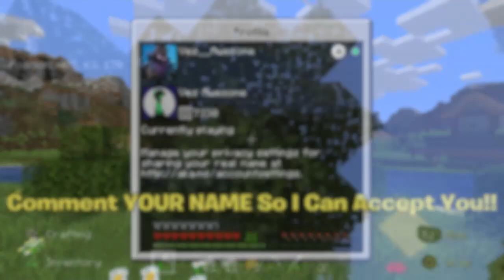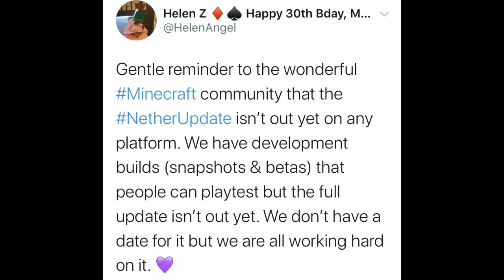Nether Update RELEASE DATE INFO! (MOJANG Updated Us) | Minecraft Bedrock & Java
Hello! This is Nether Update RELEASE DATE INFO! (MOJANG Updated Us) | Minecraft Bedrock & Java

In this video, I showed you guys more information on the Minecraft nether update release date. A Mojang employee, Helen Angel, aka the community manager for Minecraft posted a tweet about the nether update. This is when the nether update will be coming out in Minecraft is getting closer. With the info I showed you on the nether update for Minecraft, this is telling us the Minecraft nether update is releasing soon, and Minecraft nether update more info. When the Minecraft nether update releases, it will be in the 1.16 update. In the Nether Update Bedrock beta change log, they said info about the release for nether update... I Hope You Guys Enjoy This Video!!

❤️Add Me to play Minecraft: Ves Awesome